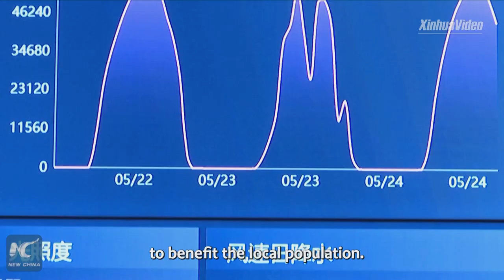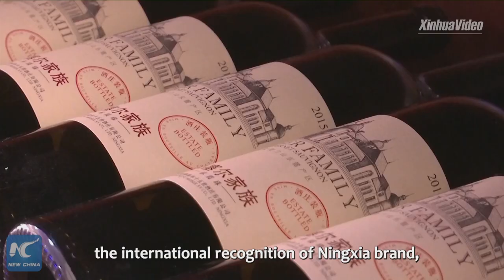China's Ningxia, a wine tourism destination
As the China (Ningxia) International Wine Culture and Tourism Expo got underway, Ningxia has been honored the title of "World wine tourism destination" by Global Wine Tourism Organization (GWTO).